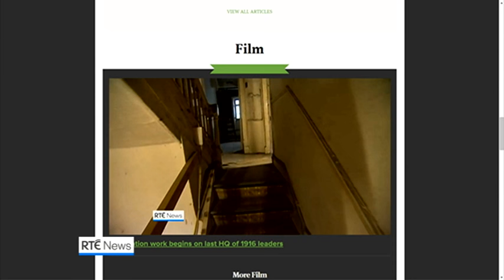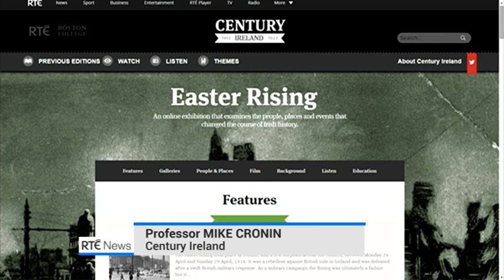1916 Online : RTE Archives & Century Ireland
Sinead Crowley reports for RTÉ News on two RTÉ hosted online projects that bring different perspectives to bear on the events of 100 years ago: An exhibition curated by RTÉ Archives featuring 50 personal accounts from men and women, who lived through Easter week and Century Ireland's 1916 online exhibition, featuring essays, archival galleries, films and educational resources. Broadcast 26 January 2013.